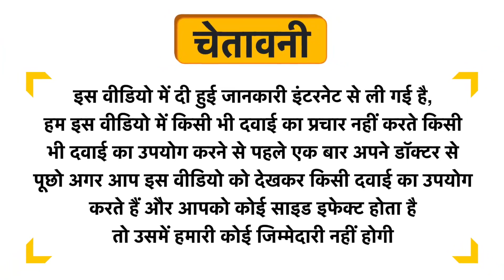Lipidz Paraben Free Cream - Restores Skin Barrier Uses in Hindi | Side Effects | Review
Lipidz Paraben Free Cream - Restores Skin Barrier Uses in Hindi | Benefits | Side Effects | Dose

Lipidz Paraben Free Cream - Restores Skin Barrier Uses in Hindi
Lipidz Paraben Free Cream - Restores Skin Barrier Kis kaam aati hai
Lipidz Paraben Free Cream - Restores Skin Barrier Review
Lipidz Paraben Free Cream - Restores Skin Barrier Side Effects
Lipidz Paraben Free Cream - Restores Skin Barrier ke fayde in hindi
Lipidz Paraben Free Cream - Restores Skin Barrier how to use